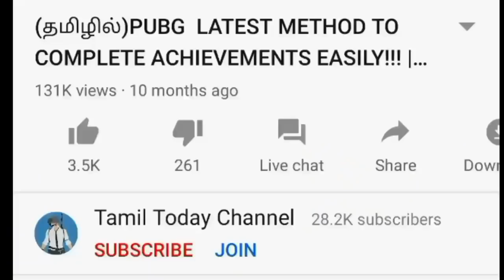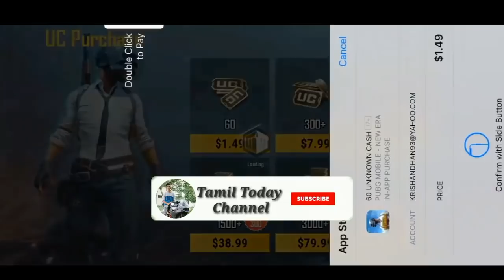Finally got this one 🔥🔥Legendary Contract New lucky spin | Luckiest spin pubg mobile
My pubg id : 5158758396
Device : Poco x2, Honor 9 lite
Graphic : ultra & balanced
Control : 2 Fingers + Gyroscope ( Always On )